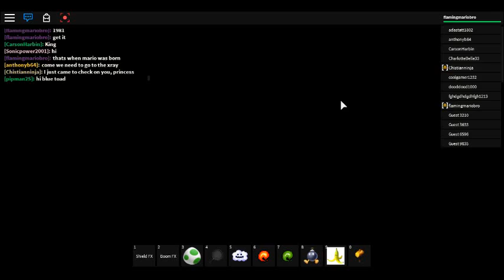Roblox-Super Mario 3D Roleplay #1- The Tutorial! (Series Premire)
super mario 3d rp the series is here! in this episode, we start off with the tutorial, but then we just start making people trip over bannanas. XD